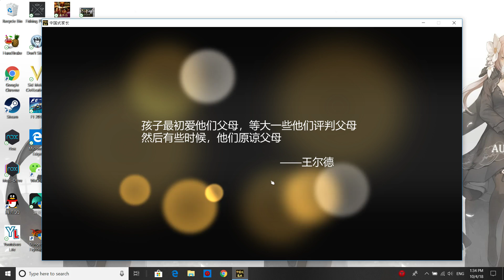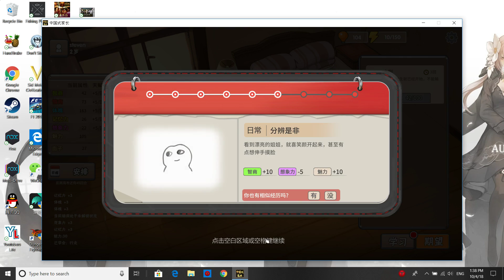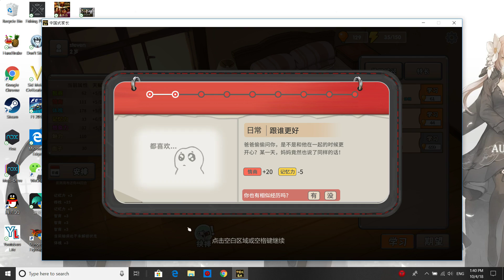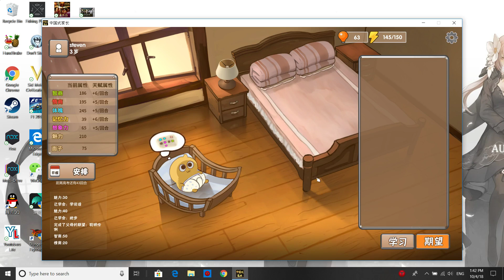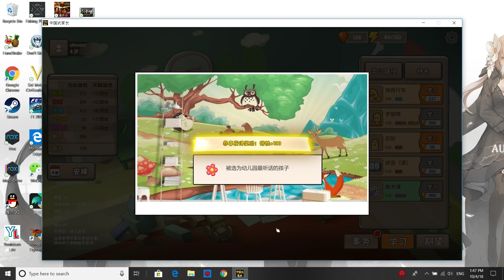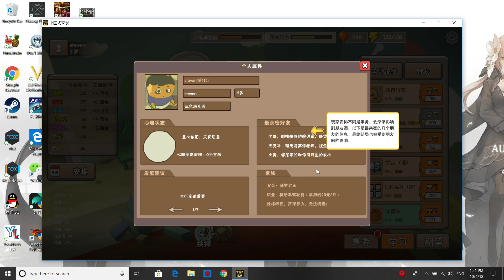中国式家长（Chinese Parents）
近期在steam上刚刚推出的一款游戏很有意思 会回忆起童年往事 深有感悟